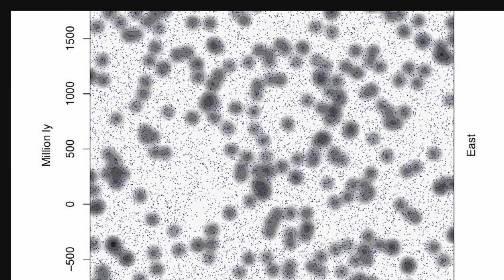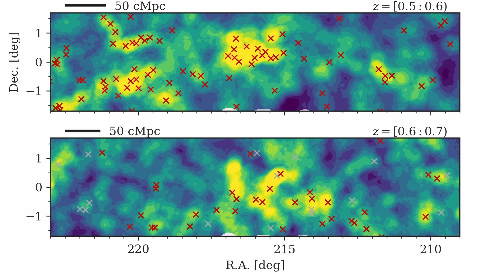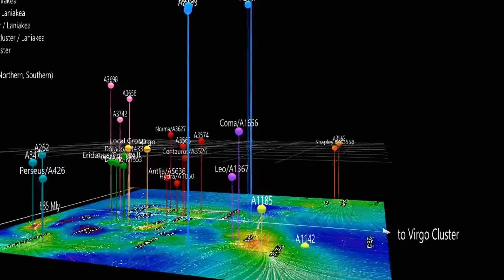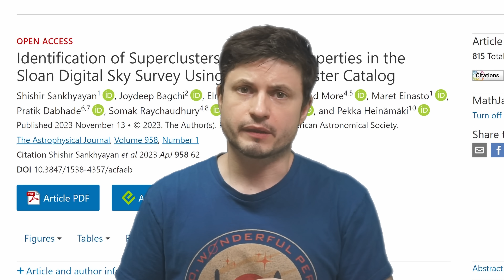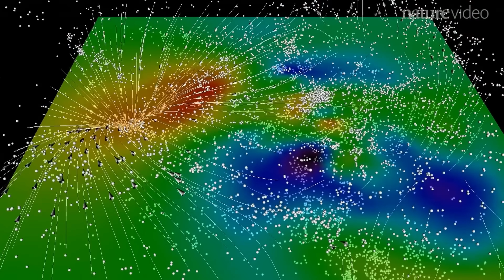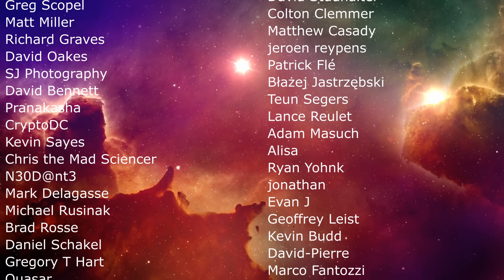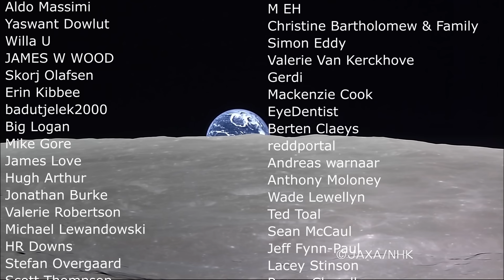Discovery of The Most Massive Supercluster EVER, And Why It's Important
Hello and welcome! My name is Anton and in this video, we will talk about a discovery of the most massive supercluster EVER

0:00 Structures so big that they make no sense
0:55 Other discoveries
1:45 Some structures do make sense - Laniakea
2:55 2022 Discovery of King Ghidorah
4:50 New study finds an enormous record holder - Einasto supercluster
6:10 Other discoveries about clusters
8:00 Clues about expansion of the universe and the Hubble Tensions
9:10 Conclusions and implications

Shishir Sankhyayan
TNG Illustris